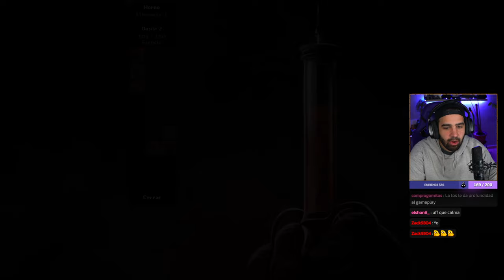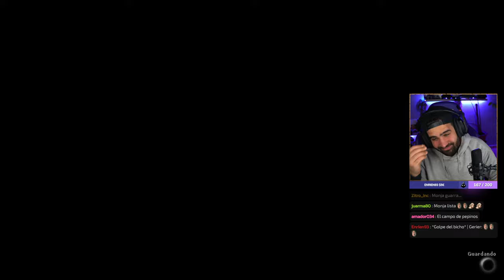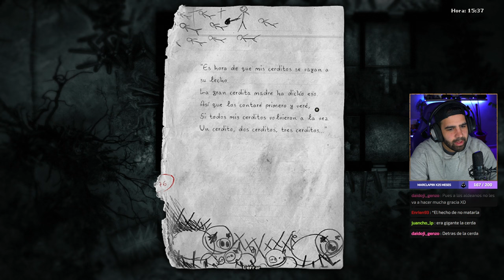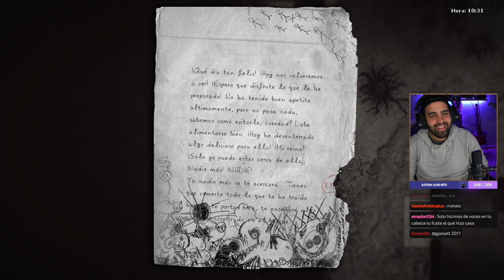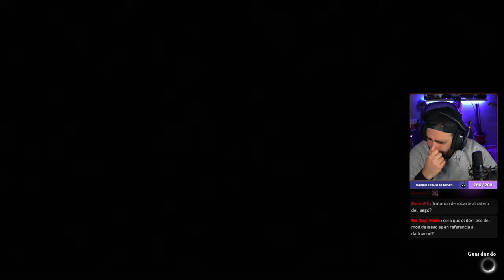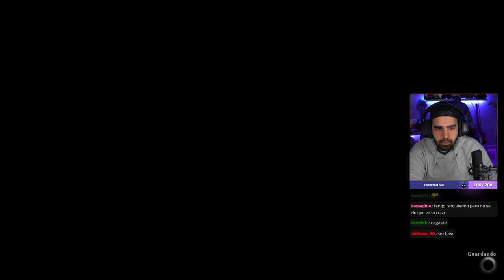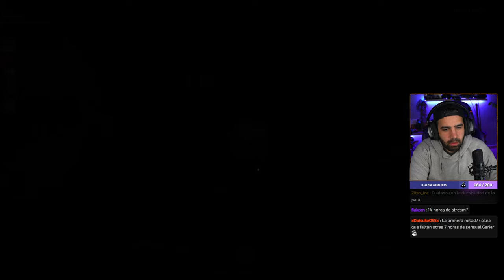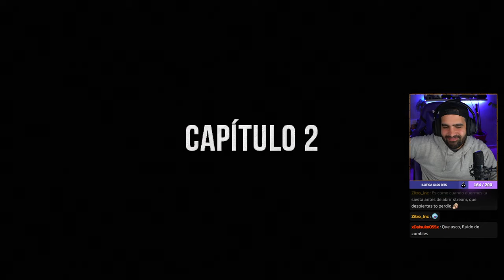He vuelto a DARKWOOD